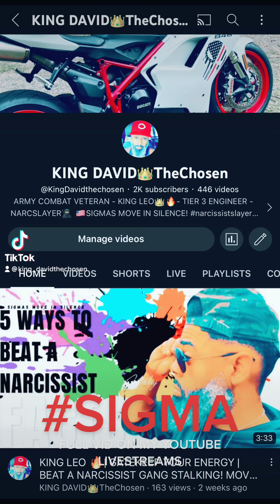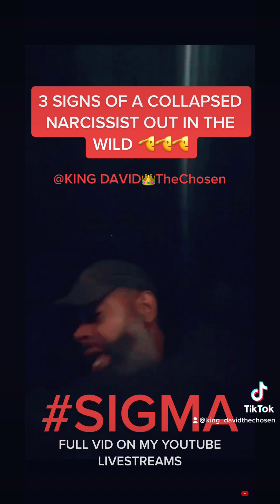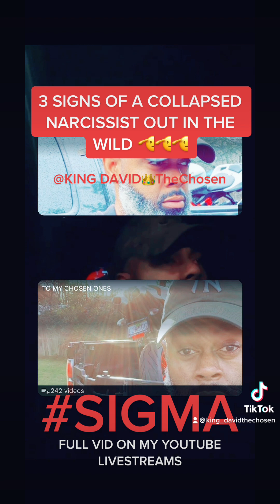MOVE IN SILENCE CHOSEN ONE AGAINST THE NARCISSIST | GATEKEEP THAT chosenone